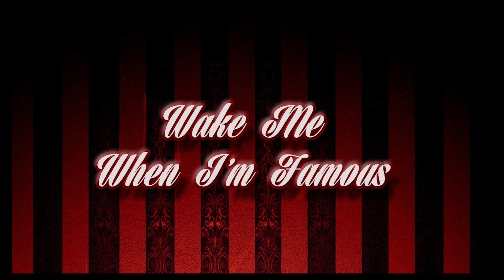WAKE ME WHEN I'M FAMOUS - Travisty - Week 52 New Track Tuesday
WAKE ME WHEN I'M FAMOUS - Week 52 New Track Tuesday.
Beat by AnnoDominiNation